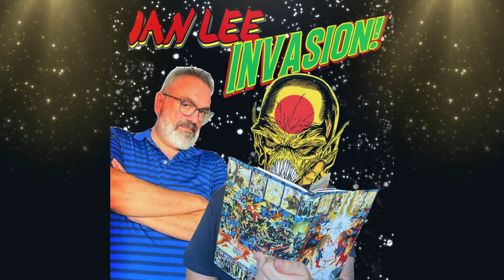IAN LEE CRISIS- ESPECIAL Ian lee INVASION! de Keith Giffen. (Parte 1)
Los Gusian se tiran de cabeza a leer The Alien Alliance, primera entrega de Invasion! el evento de DC en el que Giffen metió a varias especies alienígenas en una bolsa, las sacudió y las mandó a reventar nuestro planeta.

Cómo salió esto?
Ian sobrevivirá?

Próxima lectura:
INVASION #2 (Battleground Earth).

Los esperamos!